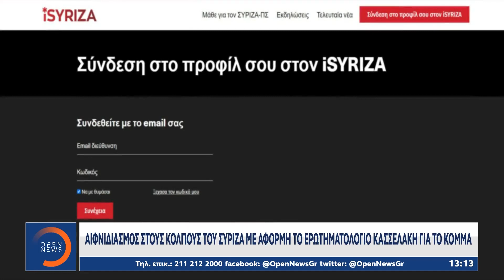Αιφνιδιασμός στους κόλπους του ΣΥΡΙΖΑ με αφορμή το ερωτηματολόγιο Κασσελάκη για το κόμμα | OPEN TV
Μείζον θέμα έχει ανακύψει στον ΣΥΡΙΖΑ παραμονές του συνεδρίου, με αφορμή το ηλεκτρονικό ερωτηµατολόγιο που έστειλε ο Στέφανος Κασσελάκης υπό μορφή άτυπου δημοψηφίσματος, καλώντας τα μέλη του κόμματος να απαντήσουν αν θέλουν νέο όνομα, νέο λογότυπο, αλλά και για τη δομή και κατεύθυνση του κόμματος. Η Όλγα Γεροβασίλη εγκαλεί τον πρόεδρο του ΣΥΡΙΖΑ και ζητεί έκτακτη σύγκληση των οργάνων άμεσα, προειδοποιώντας για τον κίνδυνο διάλυσης, με αναφορές στον Αλέξη Τσίπρα. Πριν από λίγο, πηγή του Στέφανου Κασσελάκη επιχείρησε να αποσυνδέσει την πρωτοβουλία από τον προσυνεδριακό διάλογο υποστηρίζοντας ότι ζητεί απλώς τη γνώμη των μελών του κόμματος.